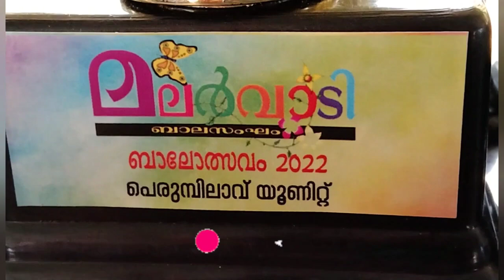ഓടിചെന്ന് തള്ളായി തിക്കായി /ഞാൻ പങ്കെടുത്ത മലർവാടി ബാലോത്സവം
Malarvaadi Balolsavam Perumbilavu Unit